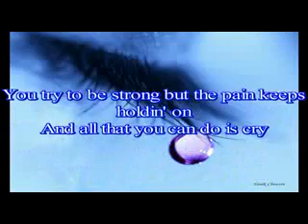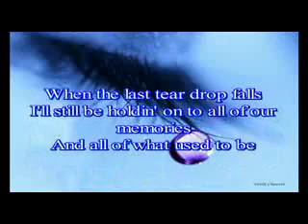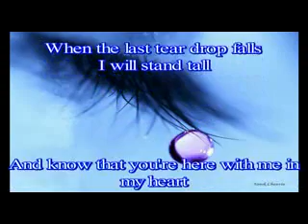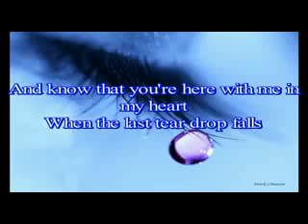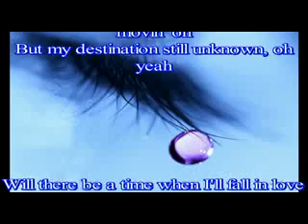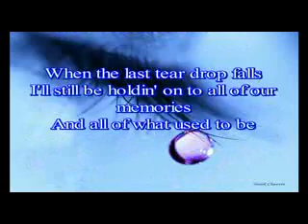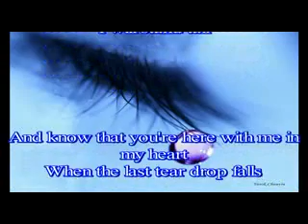When the last teardrops fall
When the last teardrops fall with lyrics